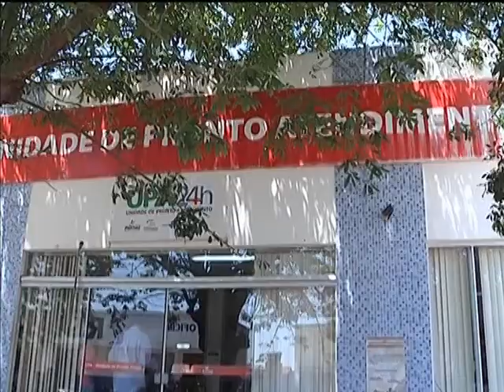Médicos formados no exterior começam a ter primeiro contato com população nesta semana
NBR NOTÍCIAS - 16.09.13: Nesta segunda-feira (16), os médicos com diploma do exterior iniciaram a semana de acolhimento em 24 capitais em que vão atuar. Nesta semana, os profissionais vão conhecer as estruturas das unidades de saúde e ter o  primeiro contato com a população que vão atender. A partir do dia 22, começam a ir aos municípios onde vão trabalhar. A  Advocacia-Geral da União (AGU) publicou um parecer sobre o programa Mais Médicos. Segundo o documento, os Conselhos Regionais de Medicina (CRMs) não podem exigir qualquer documentação para emitir os registros provisórios aos médicos estrangeiros diferente do definido pela Medida Provisória (MP) que criou as regras do programa. No entendimento da AGU, a MP tem força de lei e é suficiente para determinar os procedimentos necessário para a atuação dos médicos formados no exterior.